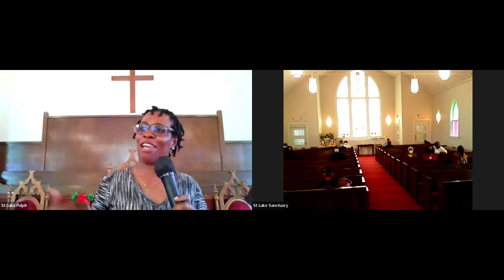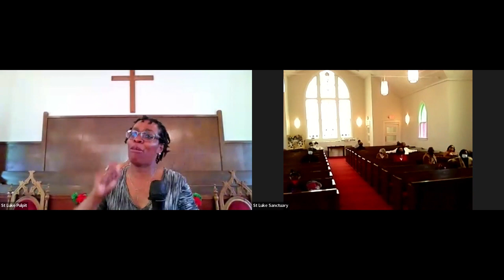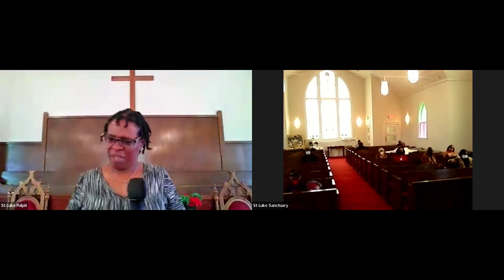3rd Sunday of Advent Service 12112022 including announcements & Sunday School Reports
December 11, 2022 Third Sunday of Advent Worship Service including:
1 - Announcements
2 - Sunday School Lesson Reports from Kids & Teen Classes
3 - Worship Service including:
    A. Advent Candle Lighting
    B. Sermon: "Origin Stories" from John 1:12-16 (NCV)
         By Pastor Rachel Williams-Glenn